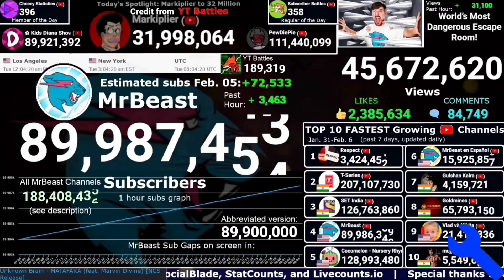MrBeast hits 90M Subscribers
This was Credit from YT Battles he does 24/7 Live streams and here is the official link